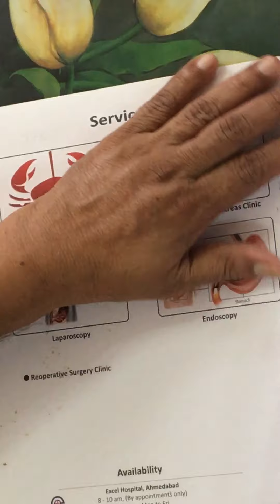Vasant Patel 12 Chem. Unit 3